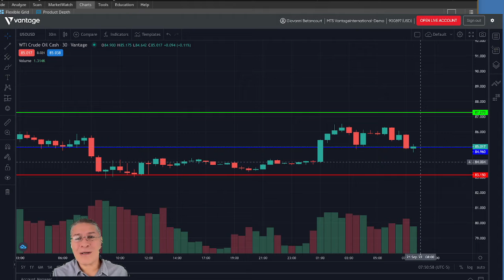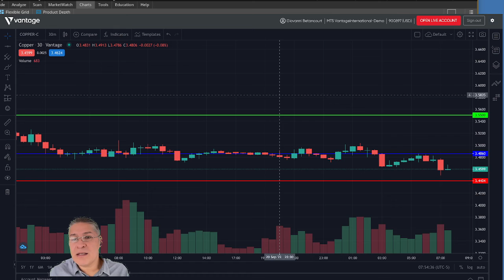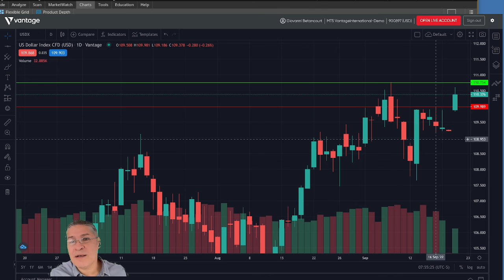21/09/2022 | Analisis del Mercado | Pre-Apertura